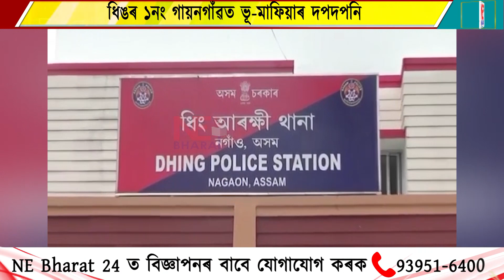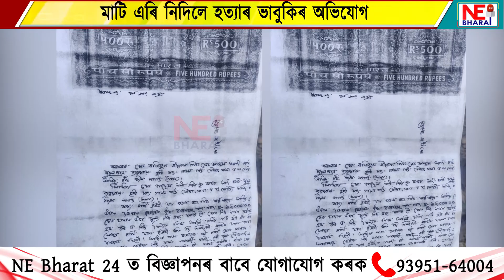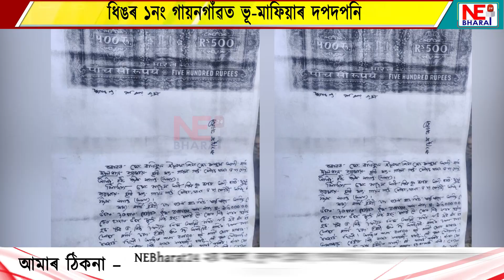ধিঙৰ ১নং গায়নগাঁৱত ভূ-মাফিয়াৰ দপদপনি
মাটি এৰি নিদিলে হত্যাৰ ভাবুকিৰ অভিযোগ